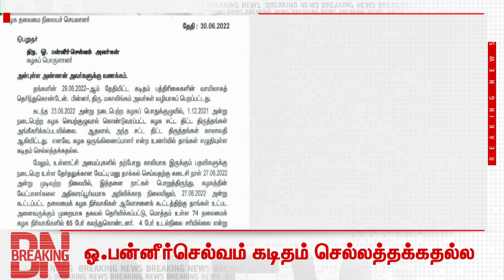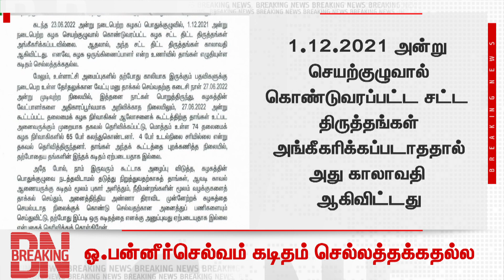ஓ.பன்னீர்செல்வம் எழுதிய கடிதம் செல்லத்தக்கதல்ல- எடப்பாடி பழனிசாமி . | ADMK | EPS | OPS | NewsJ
அதிமுக ஒருங்கிணைப்பாளர் என்ற உணர்வில் ஓ.பன்னீர்செல்வம் எழுதிய கடிதம் செல்லத்தக்கதல்ல என எடப்பாடி பழனிசாமி தெரிவித்துள்ளார். | ADMK | EPS | OPS |  NewsJ

எதிர்க்கட்சி தலைவர் எடப்பாடி பழனிசாமி ஓ பன்னீர் செல்வத்திற்கு கடிதம் எழுதியுள்ளார்